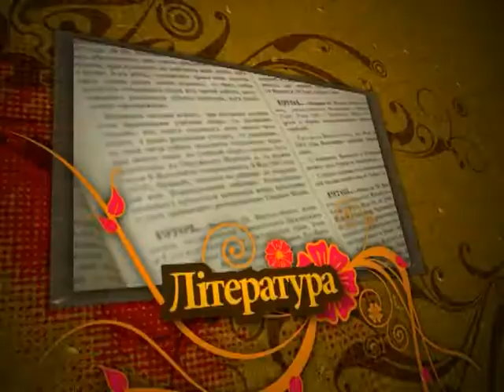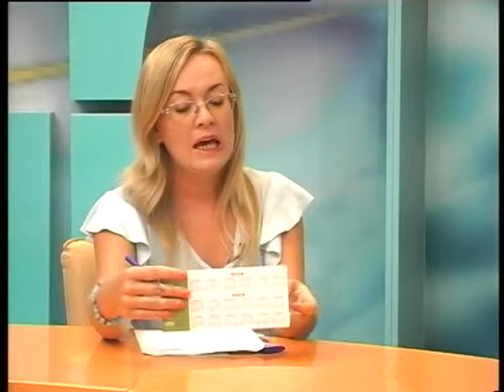Рівне Культурне: Ведуча - Олена Семенович. Гості - Віктор Ковальчук